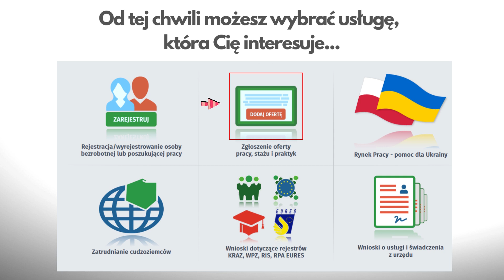Jak korzystać z konta organizacji na praca.gov.pl?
Jesteś pracodawcą i musisz załatwić sprawę w Urzędzie Pracy?
Pamiętaj, że możesz to zrobić nie wychodząc z biura!
Wystarczy wejść na stronę i dokonać rejestracji konta!
Ale to nie wszystko... obejrzyj film, a dowiesz się krok po kroku jak tego dokonać.